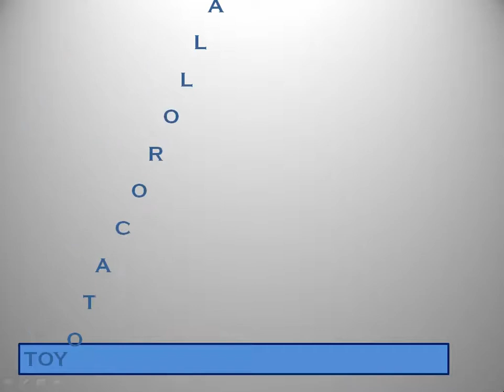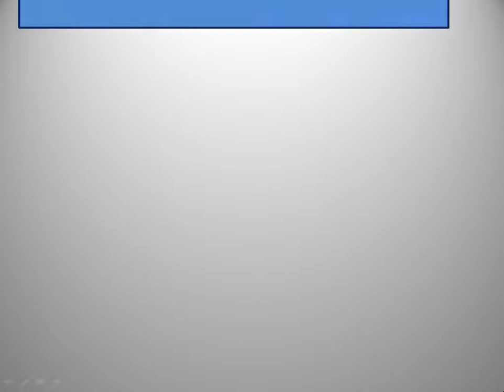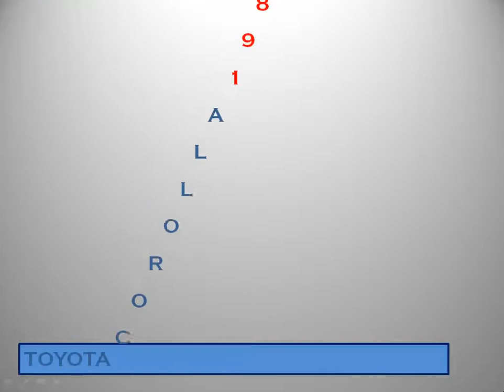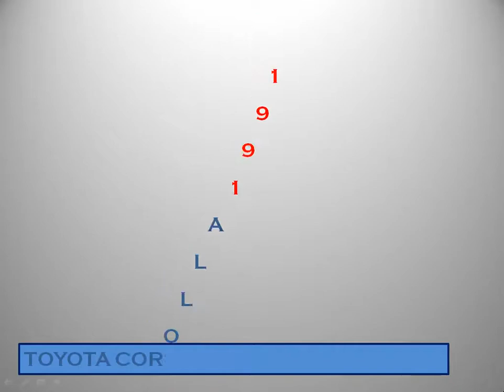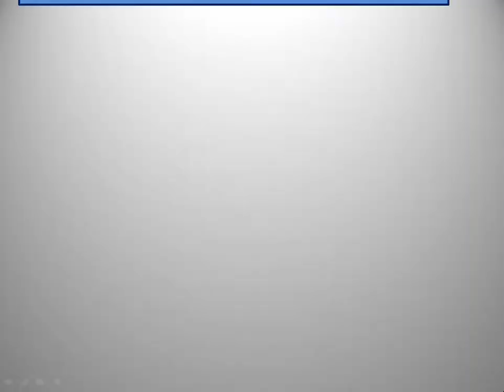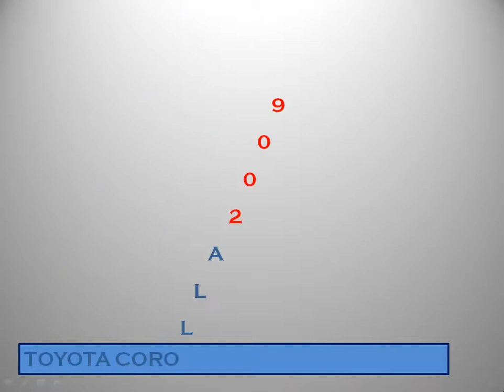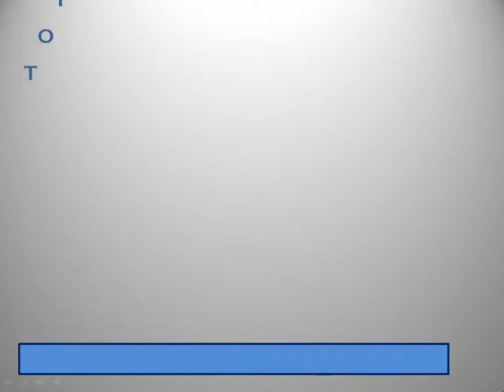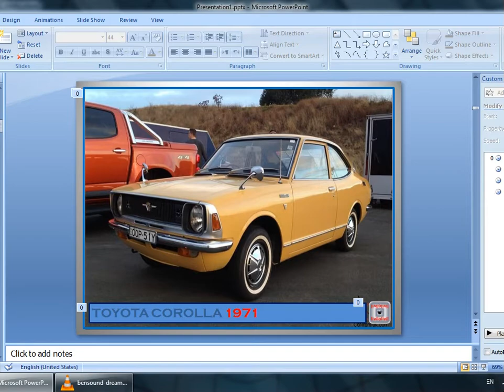Toyota COROLLA 1966 to 2021 Slide Show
Collection of Toyota Corolla Car Pictures from 1966 to 2021 plus concept car.